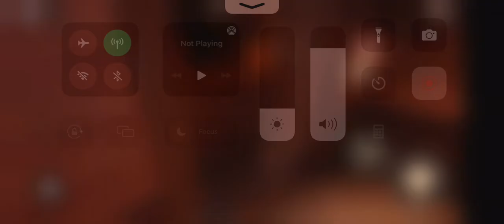Elevator Jam (Roblox Doors)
This Music Hits